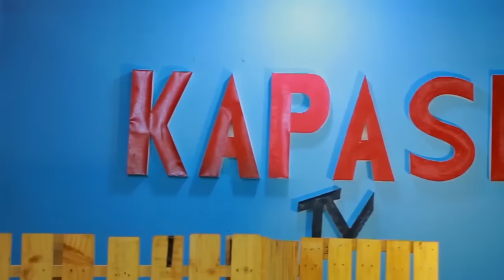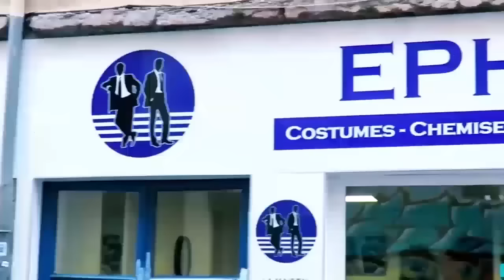URGENT : MBUTA LIKASU ALOBI NIOSO À RÉCADRÉ BATU TOUS OYO BAFINGAKAYE VIE EZA MYSTIQUE BOYOKA